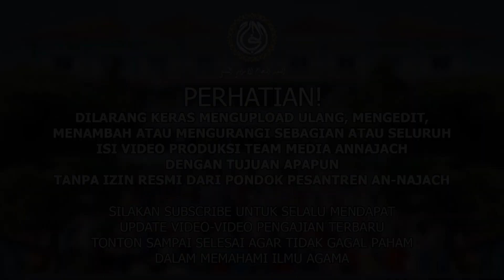KAJIAN KITAB AL-JAMI'USSHOGHIR #436